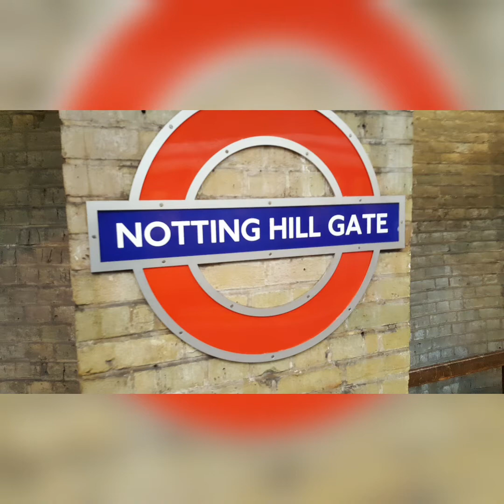LONDON VACATION PART 4||TRAVEL VLOG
London Vacation Part 4
(20/12/16)

1)Portebello Road
2)Marble Arch
3)Oxford Street